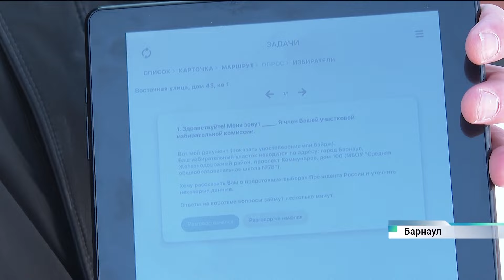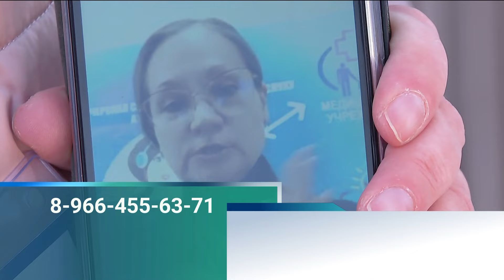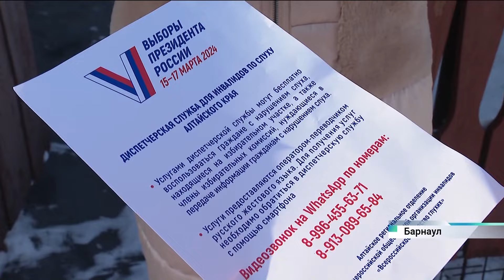Новости Алтайского края 9 марта 2024 года, выпуск в 6:20